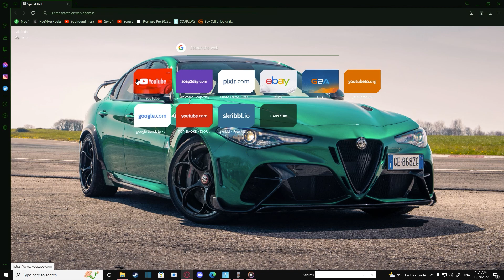The Pit Still Slaps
I don't know why u did but thanks

Discord👉  : JarrahYe#6790